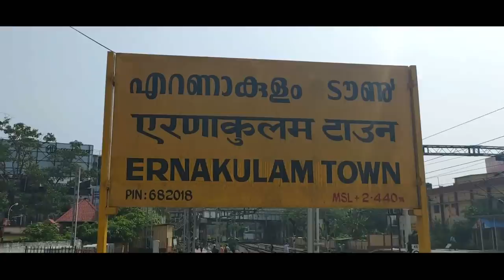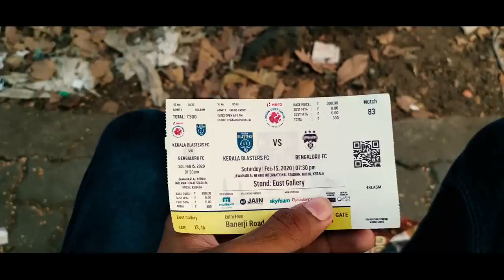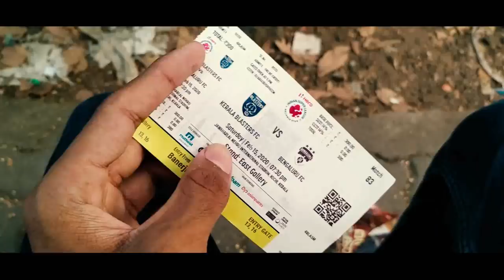സ്വന്തം മണ്ണിൽ തലയുയർത്തി നിന്നപ്പോൾ.....! | Kerala blasters vs Bengaluru fc match day vlog